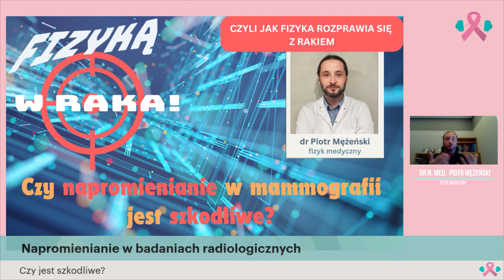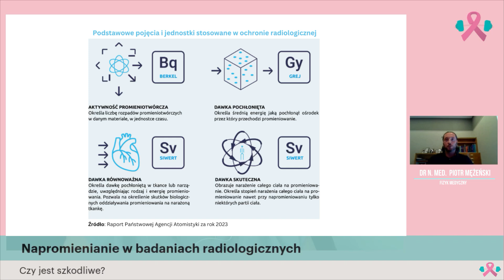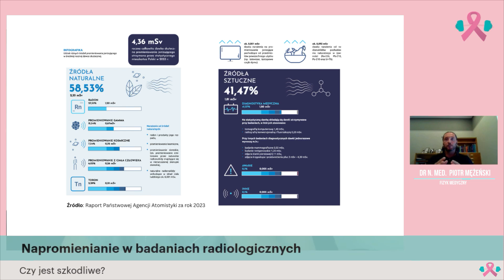Fizyką w raka:01: Czy mammografia jest szkodliwa?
Moim gościem jest dr n. med. Piotr Mężeński, fizyk medyczny na co dzień pracujący w Wojewódzkim Wielospecjalistycznym Centrum Onkologii i Traumatologii im. M. Kopernika w Łodzi. Serdecznie dziękuję za rozmowę!